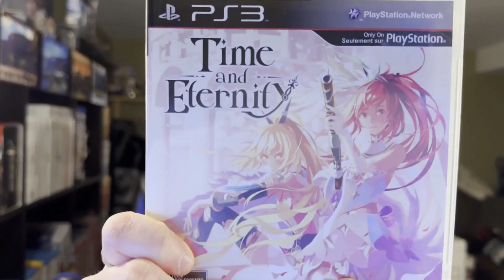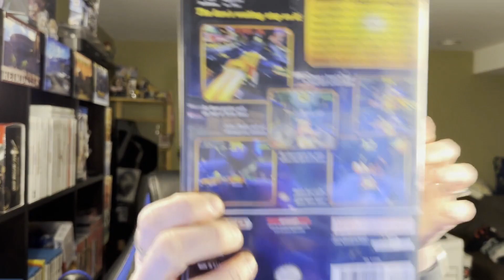Check Out My Cool Video Games! I Have So Many! I Should Spend More Time With My Wife!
Happy April everyone! As spring springs to life, let's all enjoy watching me talk about my video games, which are great! Video games! JRPGs! Horror Games! Other keywords for optimal algorithmic optimization!